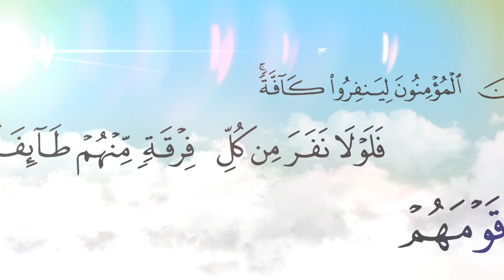068 Barnoota Fiqhii Shekh Jamaal Shekh Muhammad Abbaa Xaalib